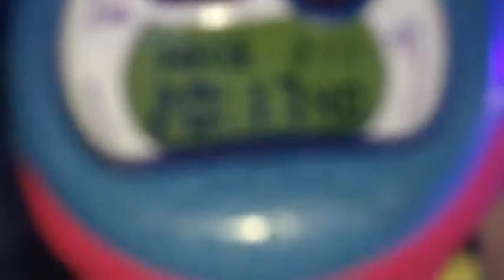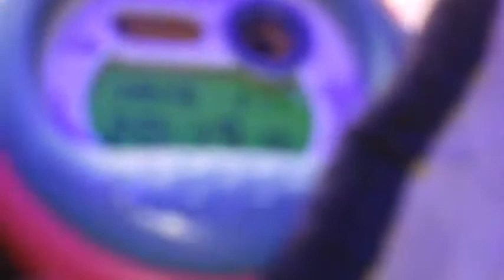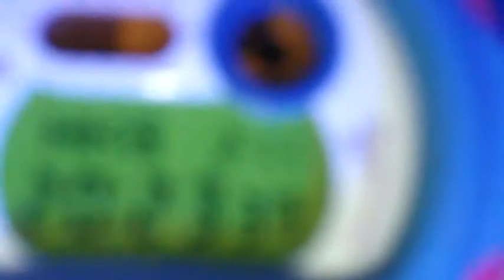Emergency medical evacuation from a cruise ship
Live evacuation of one of our guest/passenger from china fainted early before we leave the port.. the passenger seemed not to be in stable condition...the management decided to call for a rescue team to have our guest further be checked... by then on a chopper arrived and transported our guest to the nearest hospital. it's how professional costa is that caring is first in our hand.